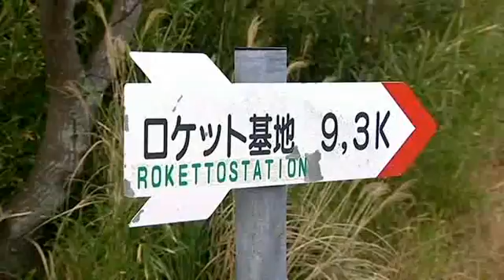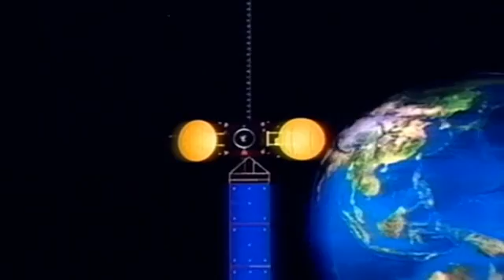Japan H-IIA Rocket (5/5)